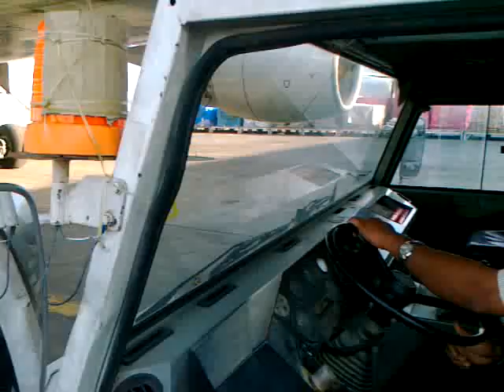Aircraft Undertowing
Valiyaputhussery